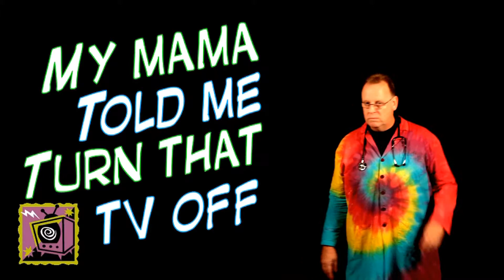Thieves in the House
There are alot of things that can steal our time. This song was written for a Winter Camp many years ago, but the kids still love it! Our theme scripture was Philippians 4: 8.  Visit KidsChurchStuff.com for more fun and creative resources for your kids!